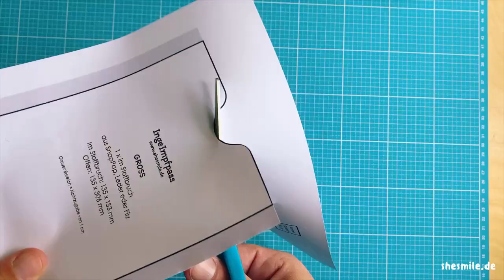Impfpass Schutzhülle (Video-Nähanleitung mit kostenlosem Schnittmuster)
Der Impfpass: Im Jahr 2021 das Dokument der Freiheit! Wer doppelt geimpft ist, darf sich wieder frei durch Gastronomie und Freizeiteinrichtungen bewegen. Richtig so, denn mit einer 2fach-Impfung senkt man das Risiko einer Ansteckung, eines schweren Krankheitsverlaufs und auch das Risiko einer Übertragung des Covid-19-Virus deutlich!

Bis es nun also eine digitale Impfpass Version in Form einer App der Regierung gibt, heißt es den Impfpass immer dabei zu haben um sich als "geimpft" ausweisen zu können.

In dieser Nähanleitung zeig ich dir wie du ruck-zuck mit nur 2 Nähten eine Schutzhülle für den Impfpass nähen kannst. Das Schnittmuster in zwei Größen gibt es kostenlos in meinem Shop

Passend für den alten großen oder den neuen kleinen Impfpass.
Ein schnelles und kinderleichtes Stoffreste-Nähprojekt.

Für meinen Impfpass hab ich gemusterte SnapPap von Snaply verwendet und diese mit den Multimarkern von Bine Brändle ausgemalt. ❤